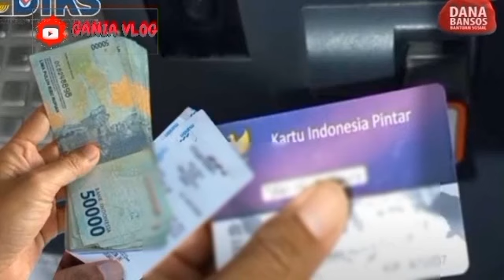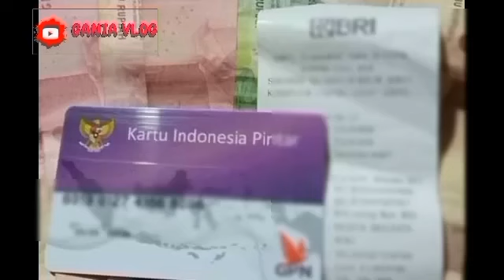PKH HARI INI..POSITIF 1 BANSOS TAMBAHAN INI CAIR MERATA HARI INI DIBULAN SEPTEMBER BAHAGIA SIMAK